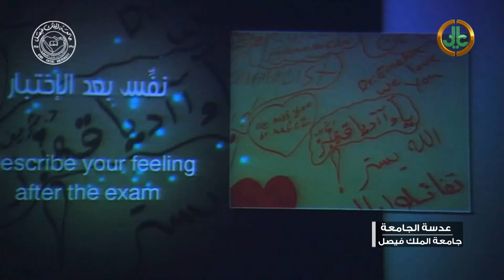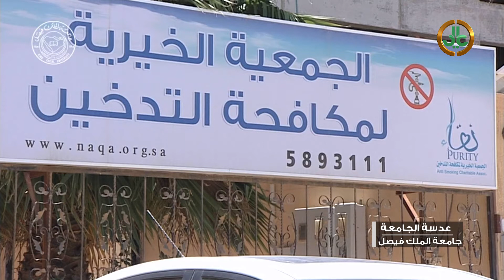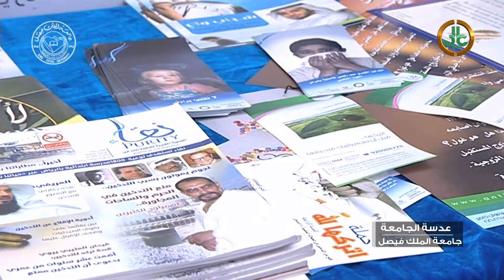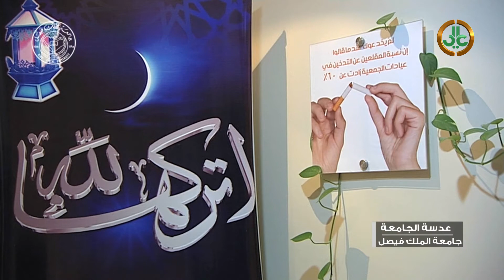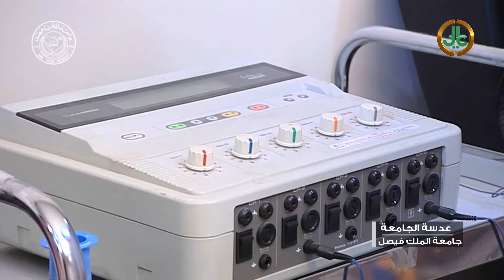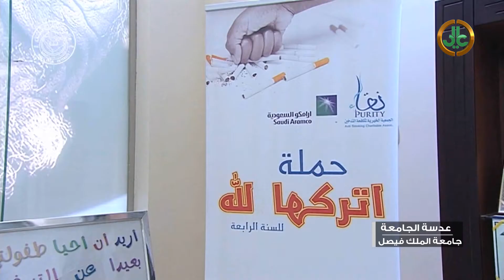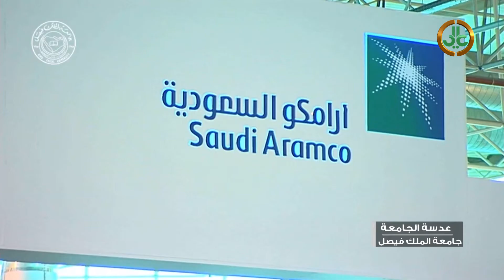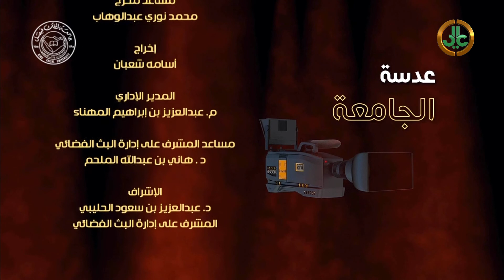عدسة الجامعة I جامعة الملك فيصل 2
الحلقة الثانية من برنامج عدسة الجامعة الذي يبث من استوديوهات البث الفضائي بجامعة الملك فيصل بالأحساء